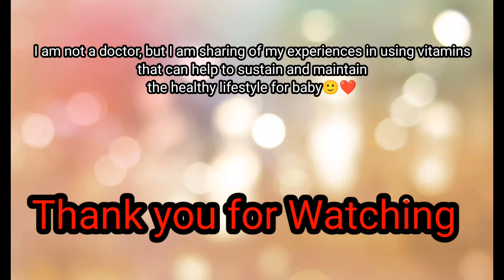Vitamins for baby|Ceelin+zinc & Cherifer with Lysine|MJ Boholana Vlogs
Gumawa ako ng video pra makatulong sa mga first time mom na katulad q. Gusto kung ma i share sa kanila kung ano ang dapat na vitamins from 0-6 mons. Hanngang sa lumaki. This is basedon my experiences.

You can follow me in my other Social media Accounts.